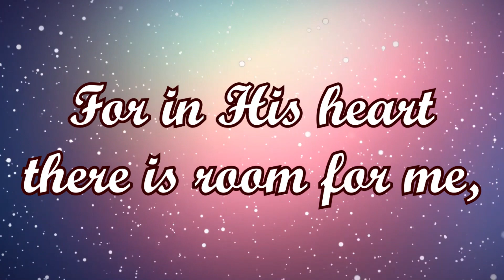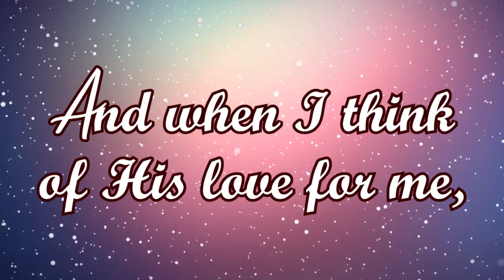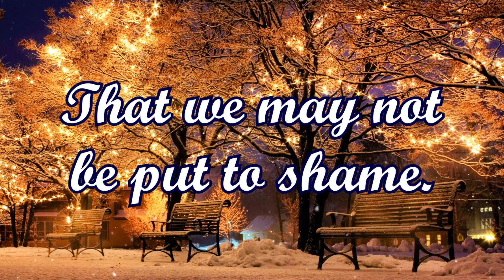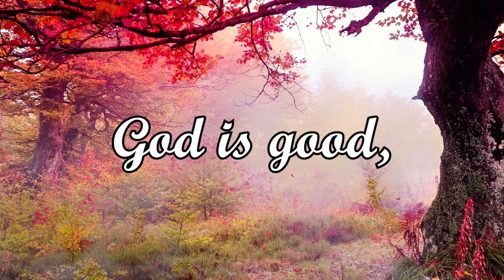God is Good | English Christian Praise & Worship Song | Aroma Vision YouTube Channel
Experience the depth of God’s love and power of Worship with Aroma Muzics - Lots of Christian Hits in Hindi - Composed, translated, and sung by Dr. Jacob.

OUR MINISTRIES:
1. Translation Of Christian Literature, Books, Curriculum, Mobile Apps, etc. into various Indian languages.
2. Subtitles with Proof Reading & Editing.
3. Desktop Publishing & Advanced Graphics Designing.
4. Voice-Over, Dubbing, and Video Transcription.
5. Music Album Composition, Translation & Production.
6. Video Slide Shows and Documentaries.
7. Network Mission Training: Equipping Church Believers' to Become Mission Leaders.

You can support our ministry and be a partner with us:
Bank Details:
NAME: M/S AROMA PUBLICATIONS AND MEDIA
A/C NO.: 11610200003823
BANK: FEDERAL BANK
IFSC: FDRLO001161